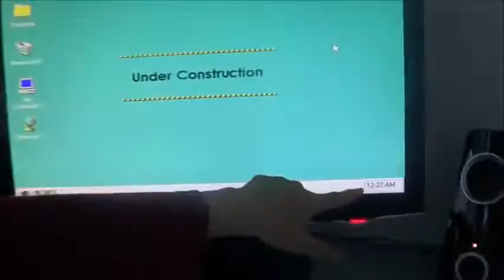diana adams os 1st timer 12:27 am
12:27 am chicago